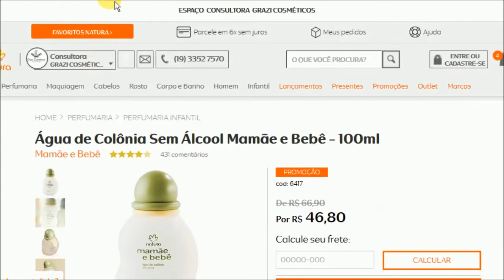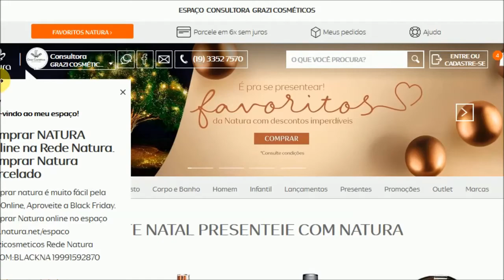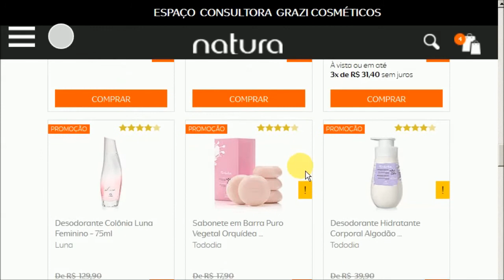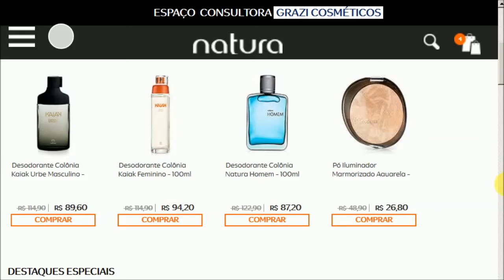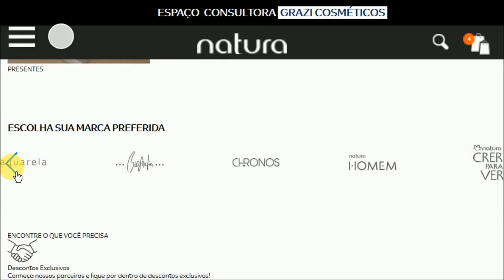Comprar Natura Online - Promoções até final do Ano